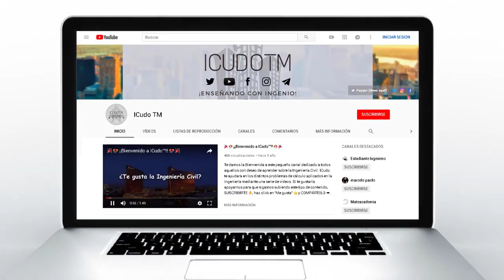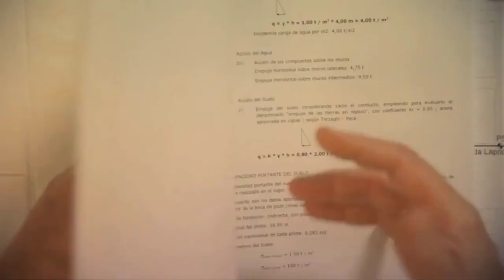🎉 🎊 ¡¡Bienvenido a ICudo™!! Un canal dedicado a la Ingenieria Civil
Te damos la Bienvenida a este pequeño canal dedicado a todos aquellos con deseo de aprender sobre la Ingeniería Civil. ICudo te ayudara en los distintos problemas de cálculo aplicados en la ingeniería mediante una serie de videos.